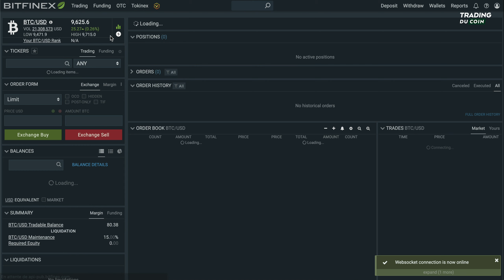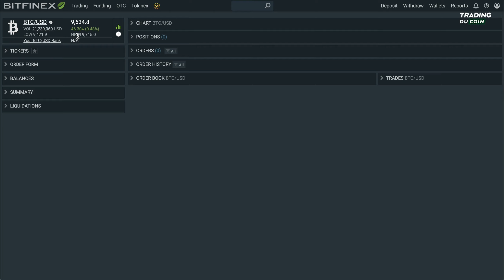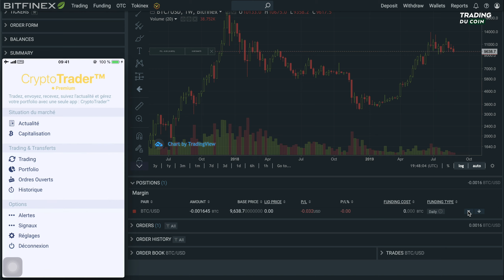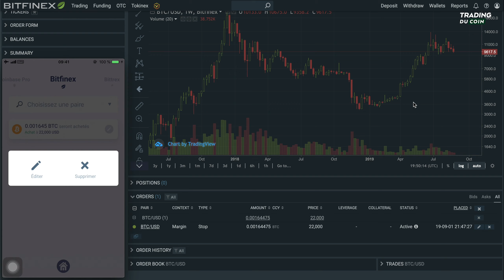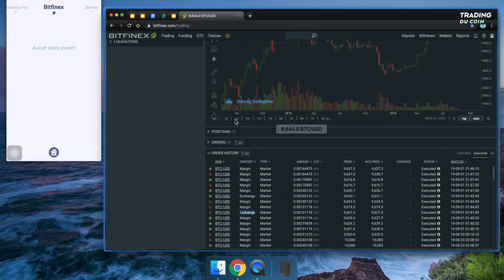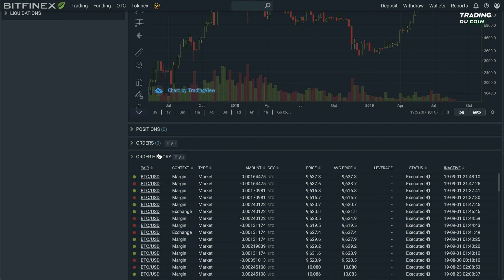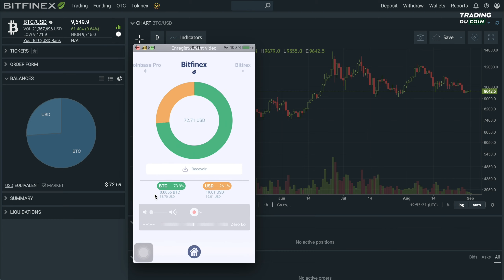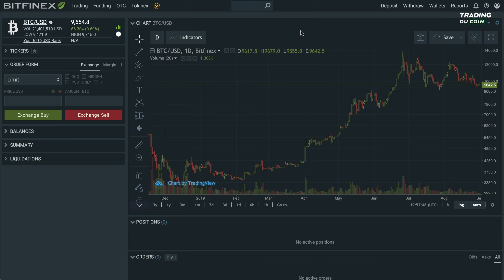TUTO BITFINEX : PRÉSENTATION DE LA PLATEFORME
Qui sommes-nous ?

Trading du Coin est le pôle investissement du Journal du Coin. Il vous permet d'améliorer vos connaissances du marché des cryptomonnaies pour vos investissements long terme, ainsi que du trading actif.